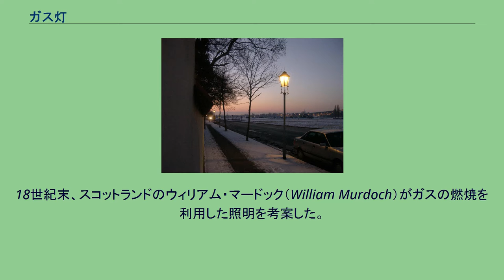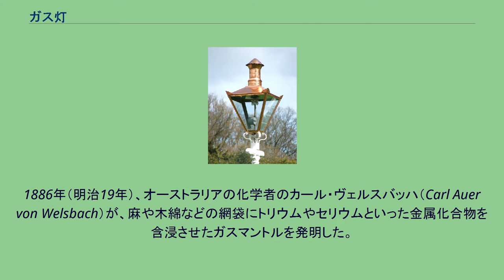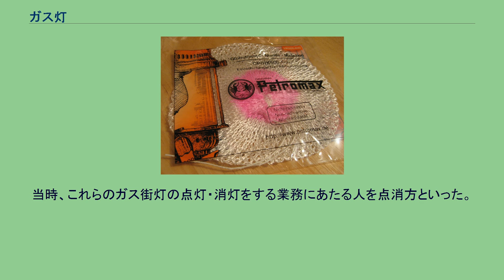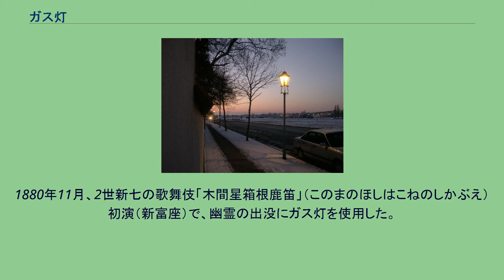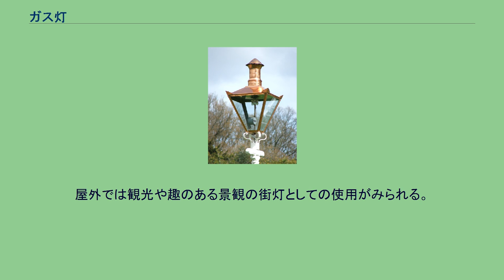ガス灯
ガス灯 ランプ部分の拡大 姉小路通、京都市中京区 ガス灯（ガスとう）は、ガス燃料の燃焼による照明。
18世紀末、スコットランドのウィリアム・マードック（William Murdoch）がガスの燃焼を利用した照明を考案した。
初期のガス灯は、直接火口から火を点灯し、炎を直接明かりとして利用するものだったため、光量を上げる必要があり、火口を平たくしてガスの放出面積を広げ扇形の炎が出るようにしていた。
このタイプのガス灯は炎の形状から魚尾灯と呼ばれた。
魚尾灯の明るさは約15ワット程度とされている。
イングリッド・バーグマンの主演で知られる「ガス燈」は、舞台設定が1875年で魚尾型の時代であるが、現れるガス灯のほとんどはガスバーナーのような単管の裸火タイプである。
白熱ガス灯は燭光を強めるためガスマントルを利用したガス灯である。
1886年（明治19年）、オーストラリアの化学者のカール・ヴェルスバッハ（Carl Auer von Welsbach）が、麻や木綿などの網袋にトリウムやセリウムといった金属化合物を含浸させたガスマントルを発明した。
ガスマントルを炎に被せて高温にすることで、その熱輻射を使用して明るくするもので従来のガス灯の約5倍の明るさとなった。
従来の裸火のガス灯と区別する為に白熱ガス灯という。
現在見ることのできるガス灯の大半はこの白熱ガス灯である。
1792年、イギリス人技師のウィリアム・マードックが、自分の小屋で石炭から出るガスによる照明の実験に成功。
1797年にはイギリスのマンチェスターでガス灯が設置された。
1886年にはオーストラリアの化学者のカール・ヴェルスバッハがガスマントルを用いた白熱ガス灯を発明した。
産業革命後、工場の稼働率を上げるため夜間照明への期待が高まり、ガス灯が使用されたものの、作業用照明としては明るさが不足していた。
また、19世紀半ばには一般家庭の室内照明としてもガス灯は普及していたが、当時のガス灯は爆発の危険もあり室内の使用に適したものではなかった。
ガス灯を使用すると室内の壁が黒ずんだり、硫黄臭やアンモニア臭が発生することもあった。
また、ガス灯の使用は大量の酸素を必要としたため、室内の人にめまいや頭痛を引き起こすこともあった。
そこで19世紀半ば以来、ガスではなく電気を利用したアーク灯や白熱電球などの電灯が開発された。
白熱光による照明の開発には20人以上の発明家が取り組み、1870年代末にイギリスのジョゼフ・スワンやアメリカのトーマス・エジソンによって白熱電球が生み出された。
日本においても18世紀頃には、既に越後地方において「陰火」（いんか）として天然ガスの存在が知られており、ガスを灯火として用いた最古の記録としては、安政の大地震以前に盛岡藩の医師であった島立甫が、亀戸の自宅においてコールタールから発生させたガスを灯火として燃焼させたことが記されており（石井研堂『明治事物起原』より）、また同時期に盛岡藩の医師・鉱山技術者大島高任が水戸藩の建設した那珂湊反射炉の燃焼ガスを用いて照明とした記録（大島信蔵編『大島高任行実』より）や鉱山の石炭ガスを燃焼させて灯火として燃やした例などがある。
1857年（安政4年）には鹿児島県鹿児島市の仙巌園において、既存の石灯籠にガスの管を繋ぎ、照明としてガスを燃焼させた。
この装置の製作を命じたのは島津斉彬であり、藩内各地において同様の装置を設置する構想も立てていたが、翌年の急逝で構想は流れた。
造幣局創業当時（1871年）のガス灯 明治時代に入ってから本格的な西洋式ガス灯の照明器具が用いられるようになった。
日本で最初に西洋式ガス灯が灯されたのは1871年（明治4年）、大阪府大阪市の造幣局周辺においてで、機械の燃料として用いていたガスを流用する形で工場内および近隣の街路にてガス灯が点灯された。
その時使われたガス灯の器具は造幣局内に現存する。
翌年の1872年（明治5年）9月1日に、実業家高島嘉右衛門とフランス人の技師プレグランの尽力により、神奈川県横浜市に最初のガス灯が造られ、日本におけるガス利用に先鞭をつけた。
伊勢山下石炭蔵跡（現在の横浜市中区花咲町・本町小学校あたり）に横浜瓦斯会社が造られガス灯が一般事業として運営されるようになり、同年9月29日にガス灯が横浜の大江橋（桜木町駅近く現在の国道16号橋）から馬車道・本町通界隈に設置された。
横浜市立本町小学校内にガス灯が保存されている。
翌1873年には、銀座にもガス灯が建設された。